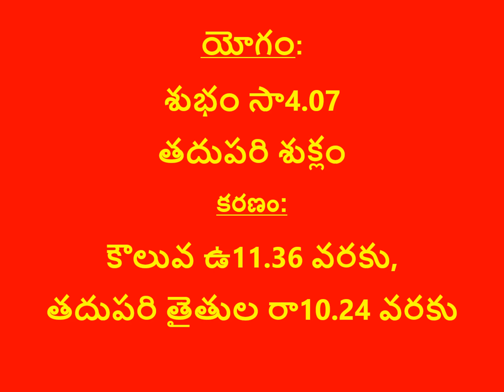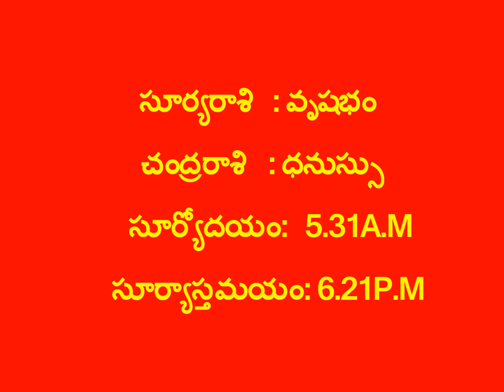నేటి పంచాంగం 20-05-2022